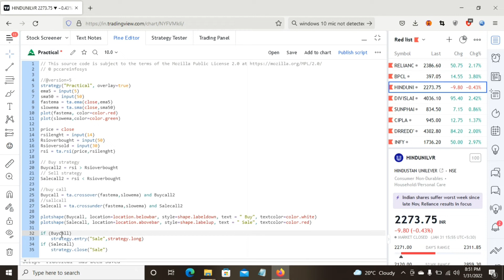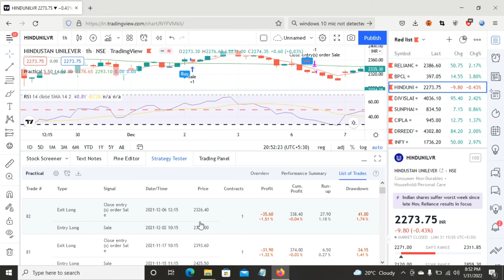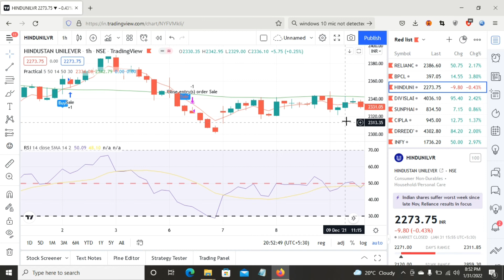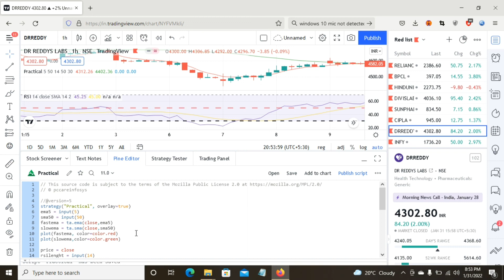Tradingview stock Moving Average & RSI Strategy | How to use Tradingview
We are going to learn how to code on Tradingview Pine Script for Signal Generations. Here I had taken widely used moving averages. 5 days and 50 days. when two cross each other then their will be buy and sell signals. its foundation learning video of Pine Script. leaning the basics can help to learn other developers codes efficiently..

Some Tags Related to Video

Populer Video 3 Million Views